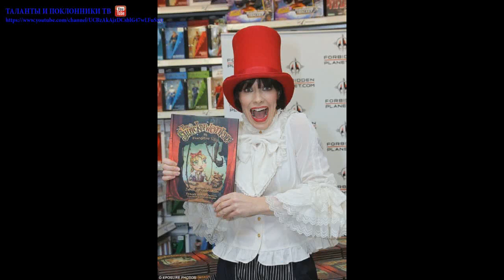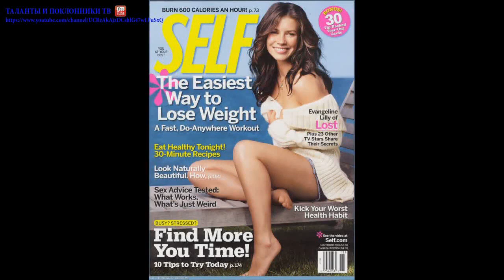Евангелин Лилу (Evangeline Lilly) part 6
Евангелин Лилу (Evangeline Lilly)